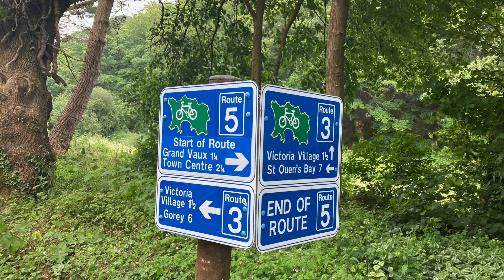Cycling on Jersey 2023 HD 1080p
GoPro footage filmed from our tandem on 3 days between 29th May and 3rd June 2023.  We mainly follow route 1 which goes around the Island, but make some detours.
Jersey has many miles of virtually traffic free lanes, make it ideal for leisure cycling, however some of the hills are very steep, and it can be very windy.